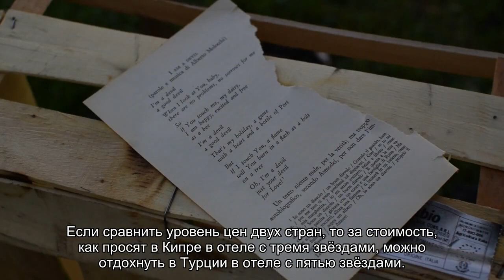Где лучше отдых в Турции или на Кипре: сравнение курортов и мест для отдыха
Где лучше отдыхать: Кипр или Турция. Сравнение видов отдыха в Турции и на Кипре, где лучше отдыхать с детьми, сколько длится сезон пляжного отдыха, преимущества и недостатки